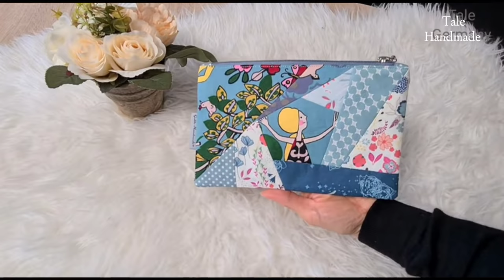✴ 4 Important Sewing Tips and Tricks for all Sewing Lovers | Sewing Techniques you must see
📌 Supplies I frequently use:
🧵Ruler here: 60cm x 15cm